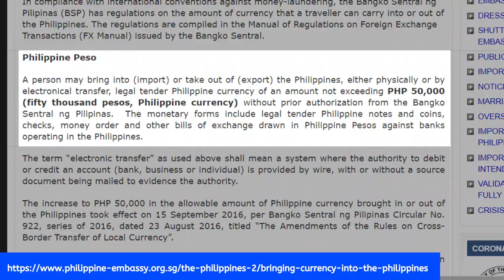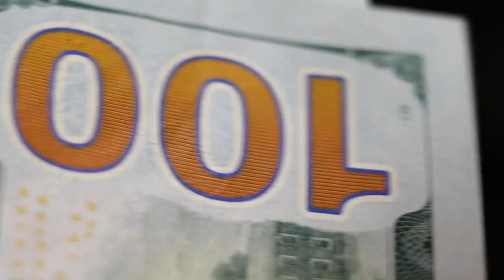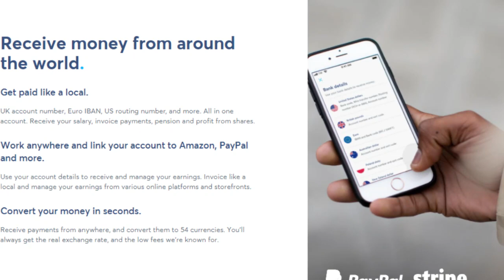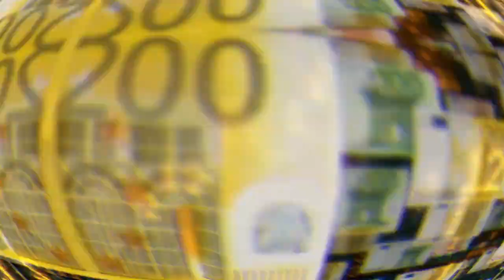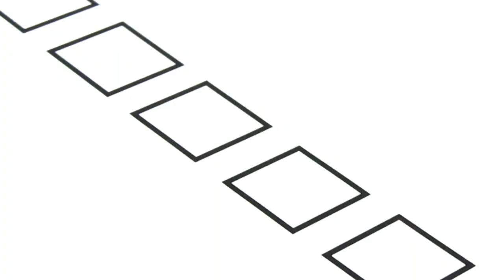How Much Money To Bring To The Philippines (Copyright Free Content)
So Should I Bring Cash To The Philippines?
Legally speaking, a traveler can bring up to 50,000 pesos (which is just under $1000 USD) into the Philippines without prior authorization from the central bank of the Philippines; however, if a traveler wishes to bring in more cash, they can do so as long as the currency is not Filipino pesos

The law states that a traveler can travel and carry up to $10,000 USD (or its equivalent in other currency) in cash. This can include cheques, bonds, etc.

So the question remains should I bring cash to the Philippines? A traveler should bring enough cash to support them for the first few weeks. Ideally, if you apply the saving method I will mention in a moment, then you will only need enough money for 5-7 days at most; nonetheless, budgeting a few weeks is often advisable to be on the safe side, financially speaking. After - Should I Bring Cash To The Philippines lets to look at how much to bring to the Philippines.

How Much Money To Bring To the Philippines

On average, the living expenses in the Philippines total up to approximately $1000 USD per month for expats. Therefore two weeks' living expenses would be $500. Hence, it is recommended to bring around $500 USD into the Philippines in cash. However, as mentioned, two weeks' living expenses is an overestimation for some. For example If you already have your accommodation arranged and are confident that the majority of costs will be taken care of, you may be OK with budgeting only a few days or up to a week.

Best Way To Bring Money To the Philippines

Best Way To Bring Money To the Philippines? Cash is paid for to purchase visas, for example. But there are many cash expenses when you first arrive in the Philippines. These expenses are why it's important to bring a little bit of extra cash into the Philippines for additional costs that may crop up.
But when living in the Philippines, there are also other expenses, including accommodation rental, car rental, Internet, electricity bills, and so on. these are often expenses that can be paid online. But how do you pay online if you do not have a Philippines bank account?

The answer is a company called Wise which was formerly known as TransferWise. I have spoken about this company many times as they have saved me thousands, and through my research and speaking to other expats, it is clear they are the best international transfer suppliers globally.

So Should I Bring Cash To The Philippines – Our Plan

The first stage is to apply for a Wise account. This will be extremely handy, and even on the rare occasion you decide not to use your Wise account, you still have a borderless bank account which can be very valuable in the future.When deciding how much money to bring to the Philippines, the second stage is to convert your local currency into Filipino pesos. I would first suggest withdrawing a few hundred dollars and transferring this into Filipino pesos, ready for the first few days of living in the Philippines.

The third stage is to start to use your Wise account to pay for the high expenses. This includes paying for a rental deposit and for your monthly Internet expenses. At this stage, you can then continue to pay for your expenses in cash and through Wise.

However, there is a fourth stage for those looking to live long-term in the Philippines, and that is to obtain a Philippines bank account. Previously, I have spoken about how foreigners can obtain a bank account in the Philippines (the link has been added below).